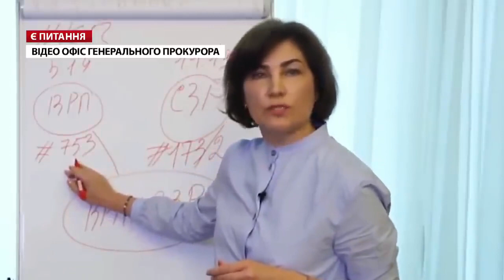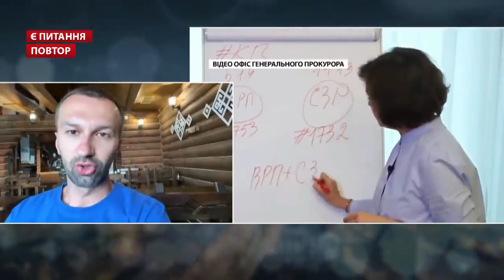Конец! Сытник остался один на один с Венедиктовой